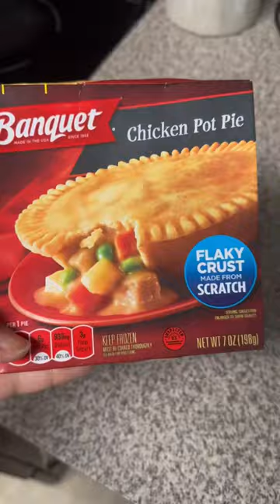What I ate today 22 weeks pregnant!